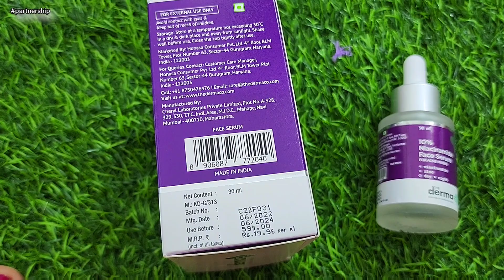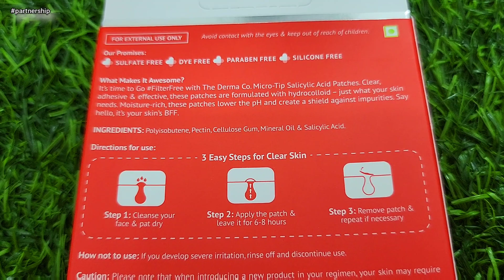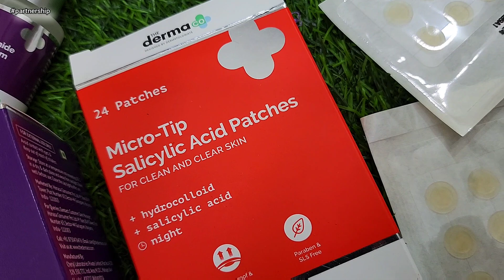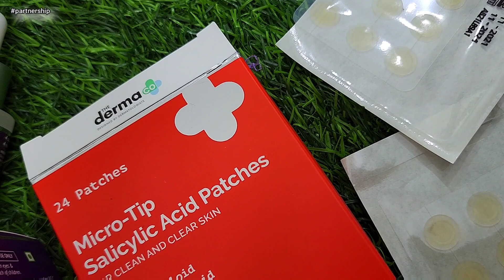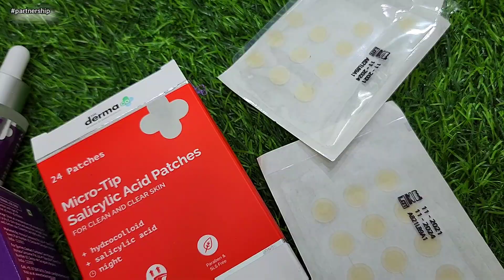HOW TO REMOVE ACNE AND PIMPLES | RARA | acne scar removal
Lotus Herbals Safe Sun UV Screen Matte Gel Pa+++ SPF - 50
Aroma Magic Aloe Vera Gel Sunscreen Gel SPF 20 UVA/UVB All Natural Mineral Line
Reequil Ultra Matte Dry Touch Sunscreen Gel SPF 50 PA UVA